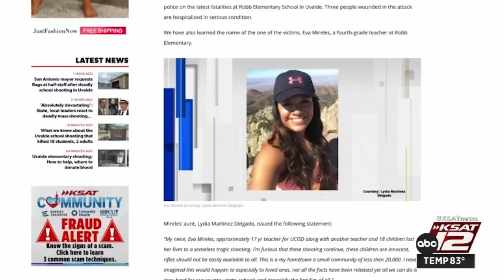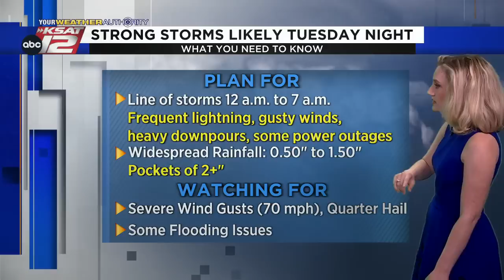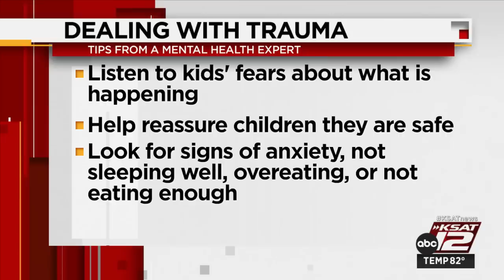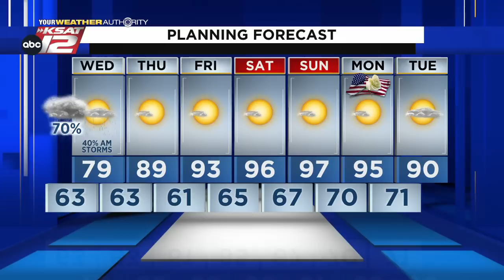KSAT 12 News Nightbeat- Uvalde School Massacre live coverage- May 24, 2022